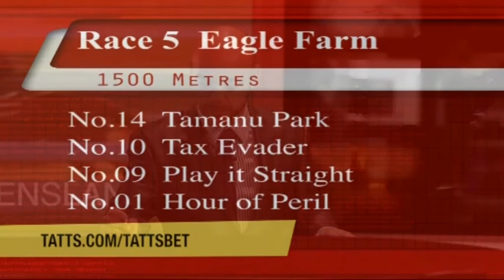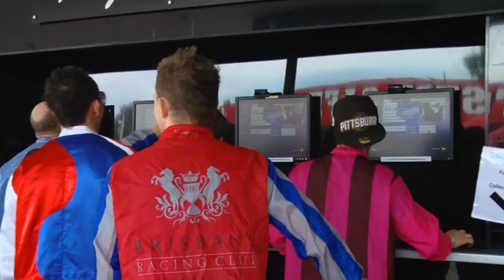Queensland Cup part 1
Last show of season five. This week we preview the QLD Cup and the ultimate Car shoot out. Ferrari Lamborghini Mercedes Audi Maserati, its something not to miss, plus thejockey challenge and the Irish jocks put together the Gangnam style. Plus our controversial corner sports talk. Nothing but pure opinionated controversey.